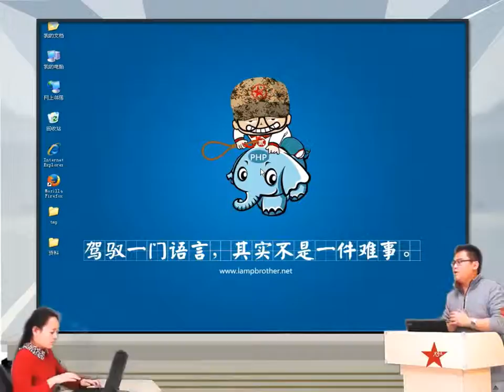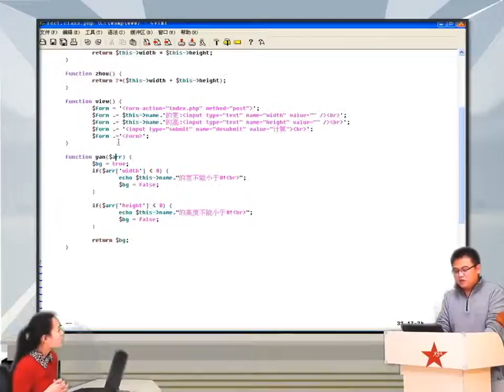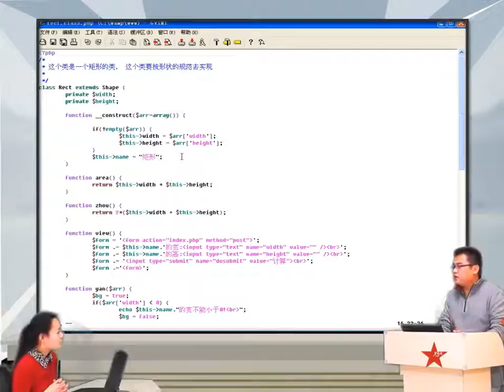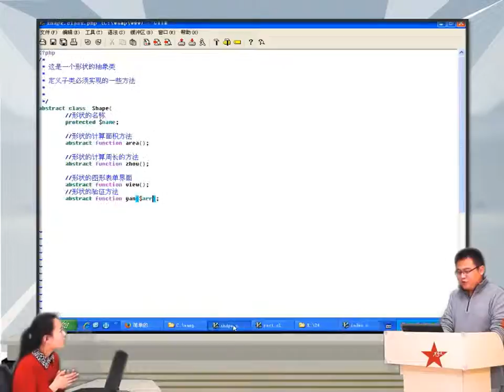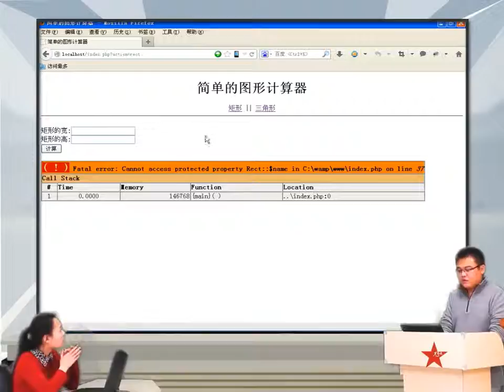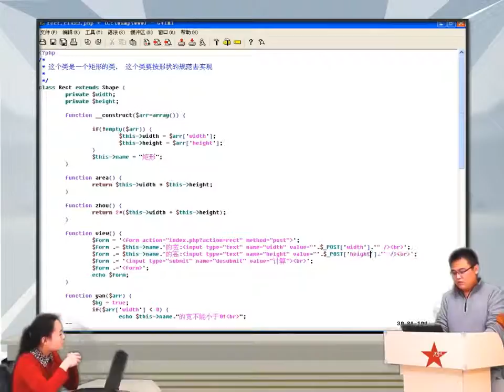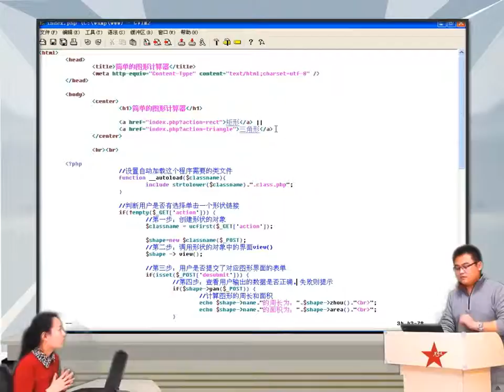2014兄弟连高洛峰 PHP教程 7 10 4 PHP图形计算器主程序的步骤及代码